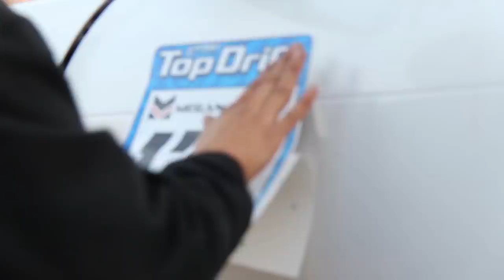Clutch (Short Documentary)